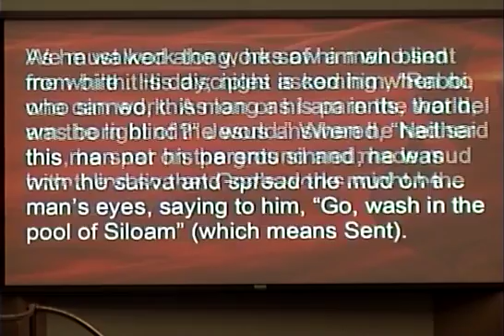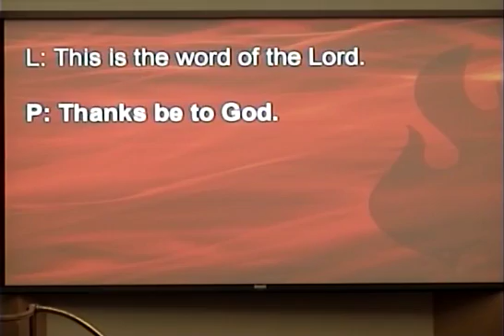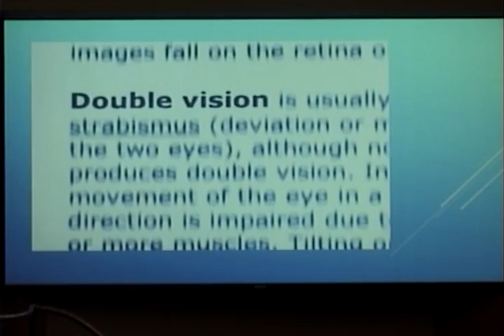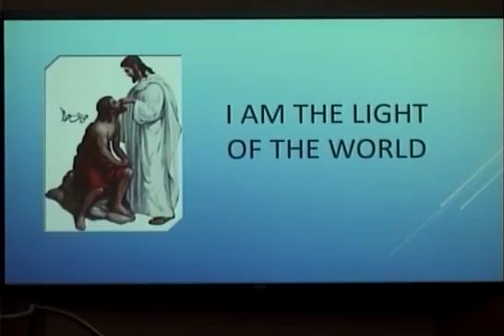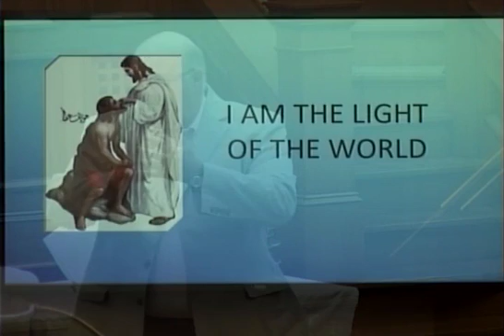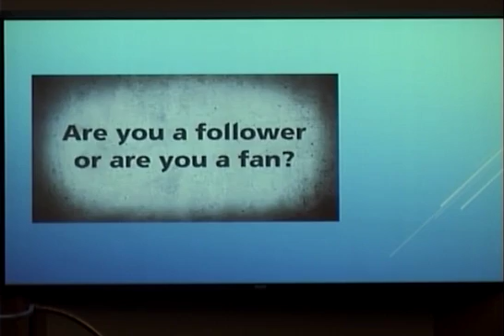July 3, 2016 "Light over Darkness"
Pastor Bob Ruedebusch brings the message inspired from John 9:1-12